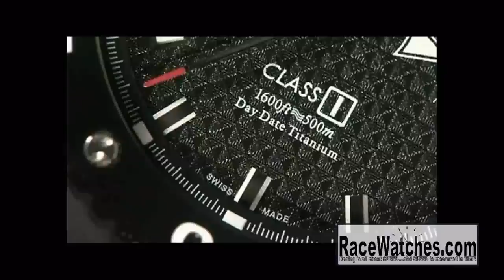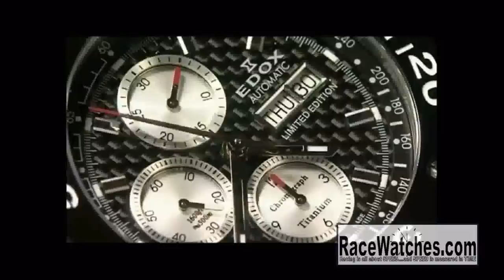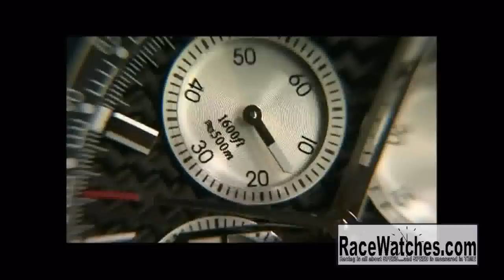EDOX & Class 1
Edox is the official timekeeper of the Class 1 Offshore Powerboat Championship
View the full line of Edox Official Class 1 watches